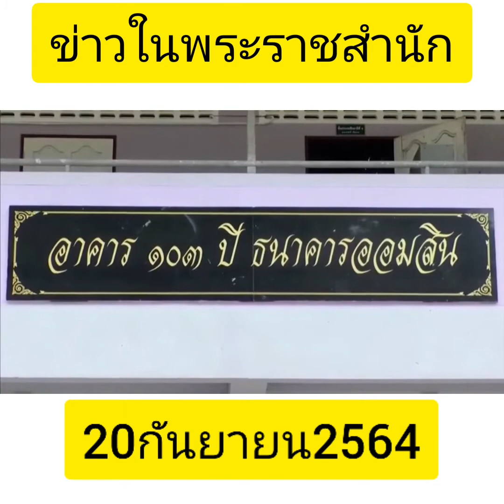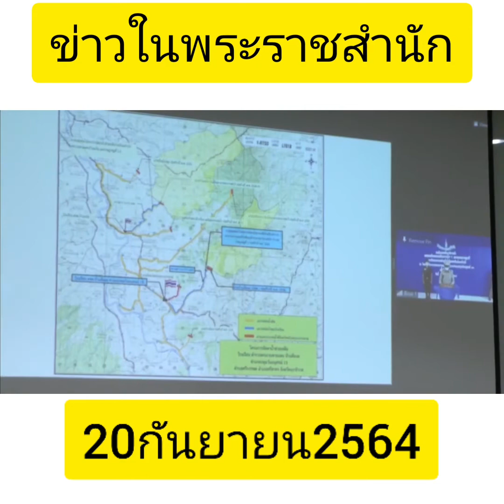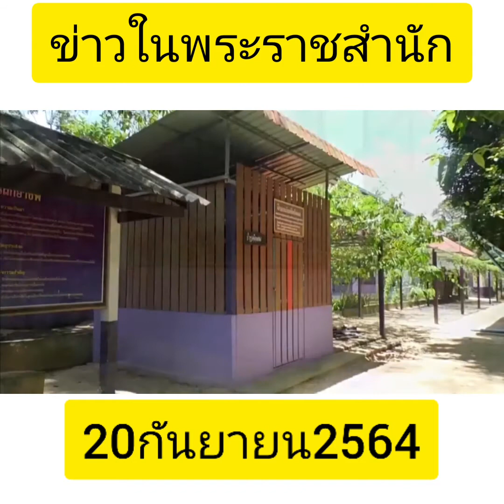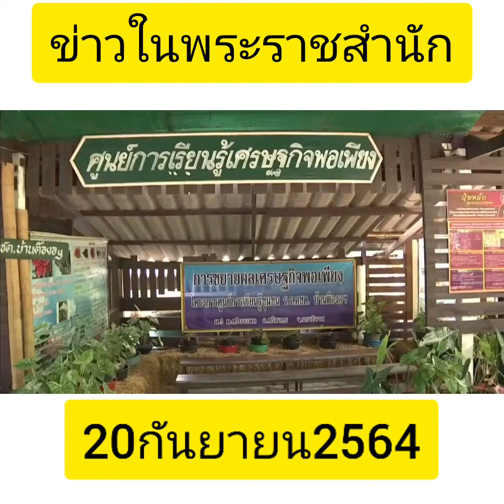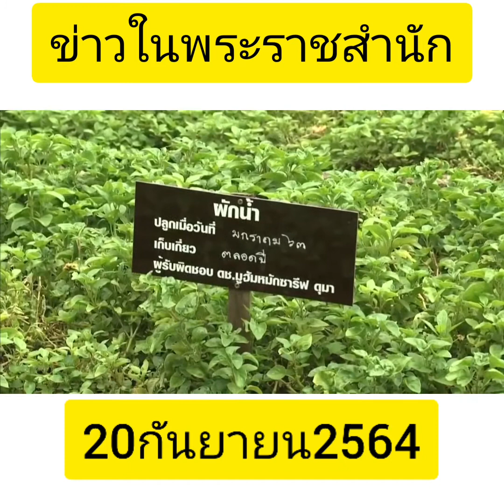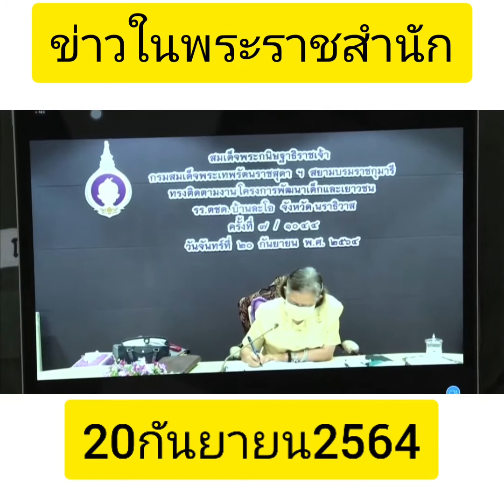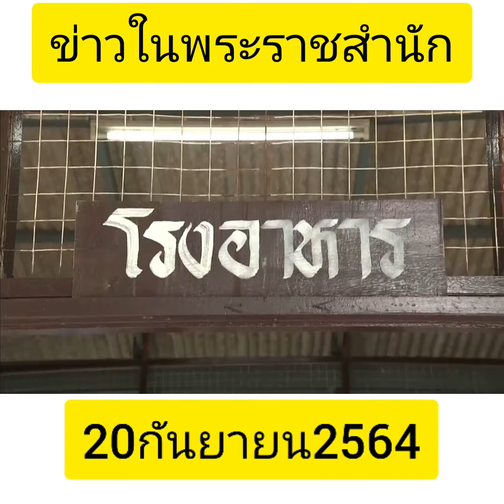ข่าวในพระราชสำนัก 20กันยายน2564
ข่าวในพระราชสำนัก20กันยายน2564